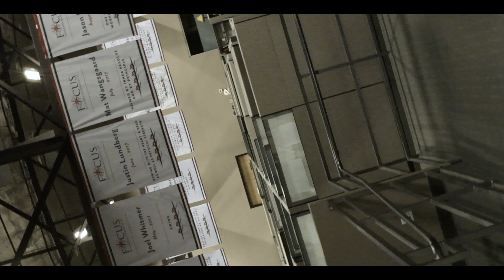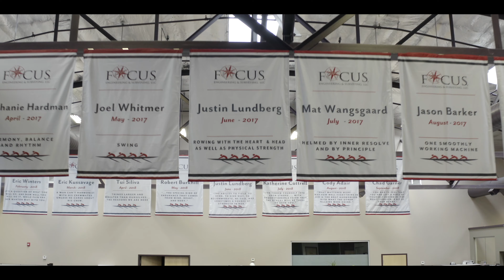I Wanna Get Better